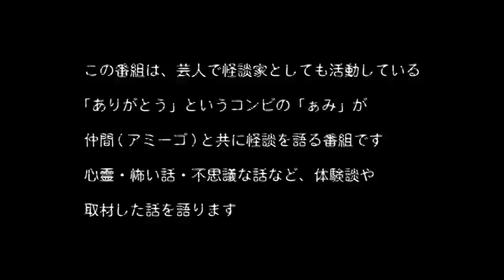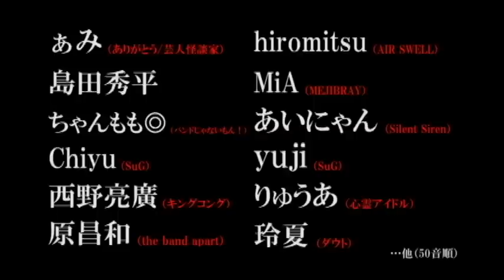【怪談ぁみ語】 「不可解なクラスメイト」DJ響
お喋りさせていただきます。随時お待ちしています。

今回は、SHOWROOM生配信番組「渋谷怪談夜会ch」より一コマ。

エンディング：
渋谷怪談夜会実行委員

ぁみ怪談関連出演情報等まとめtwitterアカウント
2015/11/10(火)～全国の書店、インターネットにて発売中！
怪談著書「ありがとう・ぁみの學校奇譚」だいわ文庫/600円(税別)
2016/9/10(土)～全国の書店、インターネットにて発売中！
著書「怪談日記~恐い体験をしすぎて怪談家になってしまった芸人~ 」ありがとう・ぁみ/イカロス出版
いわゆる怪談本ってのとはまた違う僕の怪談自伝的一冊です。ぜひ！
2016年11月7日(月)　渋谷O-EAS
「ありがとうぁみの渋谷怪談夜会 第三夜」 開催決定！
ぁみ(芸人・怪談家)
HIROMITSU(AIR SWELL)
ちゃんもも◎(バンドじゃないもん！)
島田秀平
Chiyu ＆ yuji (SuG)
西野亮廣(キングコング/MC)
MiA(MEJIBRAY)
りゅうあ(心霊アイドル)
あいにゃん(Silent Siren)
原(the band apart)
玲夏(ダウト)   他 随時発表！！